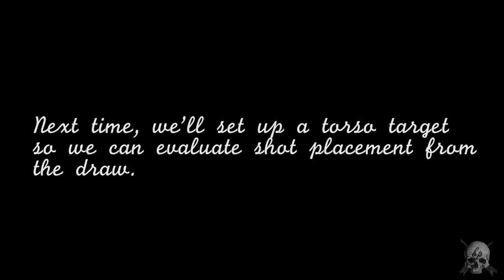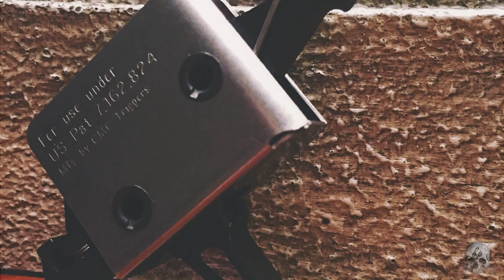Glock 27, 92FS & Mosin Nagant vs.Boulders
Episode #1 - In this first ever episode of Brothers Patriot, we exhibit a Glock 27, Beretta 92FS, and some old WW2 relic!